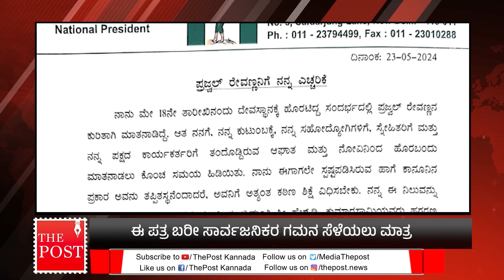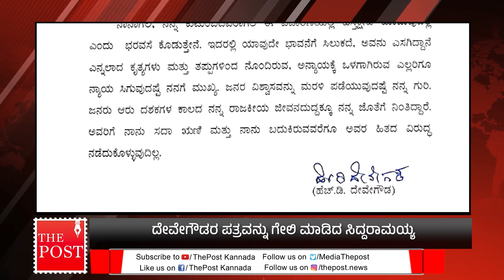ಪ್ರಜ್ವಲ್ ನನ್ನು ವಿದೇಶಕ್ಕೆ ಕಳಿಸಿದ್ದೆ ದೇವೇಗೌಡರು ಎಂದು ಬಾಂಬ್ ಸಿಡಿಸಿದ ಸಿಎಂ | The Post Kannada